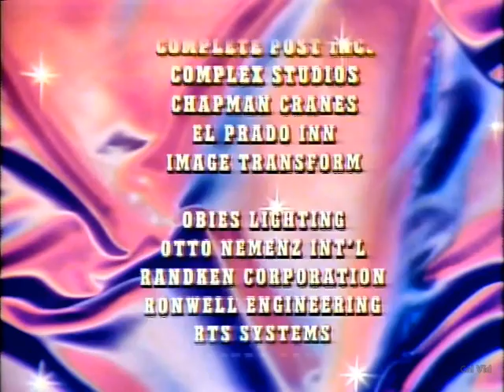Linda Ronstadt What's New 1984 Complete Concert with Nelson Riddle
1 I've Got a Crush on You (George Gershwin)
2 What's New (Bob Crosby and His Orchestra) (3:40)
3 Keepin' Out of Mischief Now (Louis Armstrong & His Orchestra) (4:38)
4 I Guess I'll Hang My Tears Out to Dry (Jule Styne) (8:17)
5 Falling in Love Again (Can't Help It) (Marlene Dietrich) (13:18)
6 Someone to Watch Over Me (George Gershwin) (17:11)
7 Hey Daddy (22:35)
8 Mr. Sandman (The Chordettes) (25:28)
9 I've Got a Guy (Girl) in Kalamazoo (27:35)
10 Dream (When You're Feeling Blue) (29:58)
11 Choo Choo Ch'Boogie (33:47) Take Me Right Back to the Track
12 I Don't Stand a Ghost of a Chance with You (Bing Crosby) (36:28)
13 Lover Man (Oh, Where Can You Be?) (Billie Holiday) (40:36)
14 Goodbye (Gordon Jenkins) (41:40)
15 End Credits (46:41)

The above traditional pop and jazz standards song setlist is from Linda Ronstadt live with Nelson Riddle and his Orchestra in concert at Arlington Theater, Santa Barbara, CA in March 1984. Out-of-print What's New (video enhanced) was only released on VHS tape, not DVD.
Musicians:
Don Grolnick: piano
John Guerin: drums
Bob Magnusson: bass
Bob Mann: guitar
Plas Johnson: saxophone
Liza Edwards, Elizabeth Lamers, Red Young: vocals
Nelson Riddle: conductor
All arrangements by Nelson Riddle

Linda Ronstadt's studio album What's New was released in September 1983 and spent 81 weeks on the US Billboard 200 album chart. What's New was RIAA-certified Triple Platinum for sales of over 3 million copies in the United States alone. Global sales surpassed five million. The album also earned Linda Ronstadt another Grammy Award nomination for Best Pop Vocal Performance, Female.